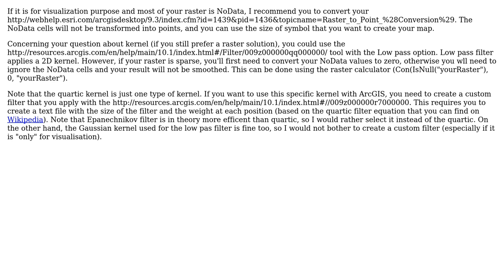GIS: Smoothing raster map using ArcGIS Desktop?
With thanks & praise to God, and with thanks to the many people who have made this project possible! | Content (except music & images) licensed under CC BY-SA | Music | Images & others | With thanks to user user1186 user radouxju user PolyGeo and the Stack Exchange Network Trademarks are property of their respective owners. You are responsible for your own actions.